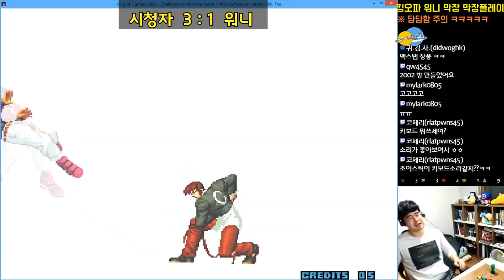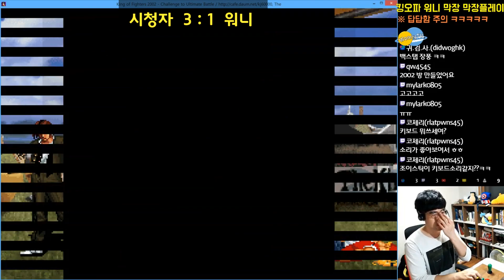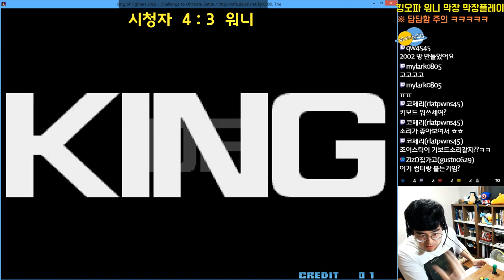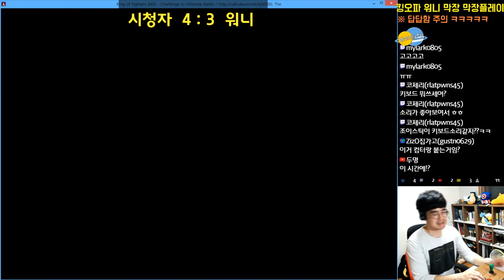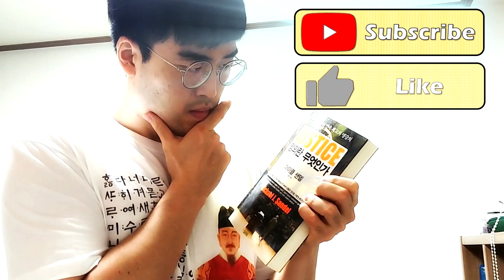(킹오파2002) 역전의 명수!!! - 시청자 참여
킹오파 초보 워니가 시청자와의 킹오파 대결에서 드라마 같은 역전승을 거두었습니다 ㅋㅋㅋㅋ